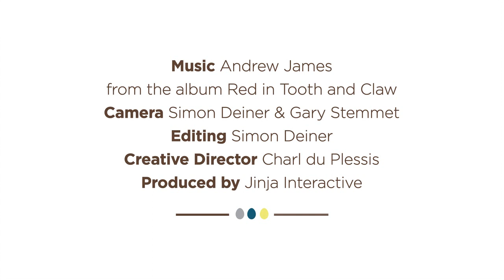Sanlam Investments FoodWineDesign Meet The Maker - Missibaba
Missibaba is a team of seven women based in Woodstock, Cape Town, all working away merrily to create beautiful handcrafted leather accessories.
From bags to clutches to wallets and belts, each piece
is unique, with owners and fans of the brand referred
to as 'Missibabas' themselves.

The label was established in 2005 by leather aficionado Chloe Townsend. Passionate about South Africa and supporting local industry, Chloe opened her studio in the heart of what used to be Cape Town's once healthy textile industry. Her vision was to surround herself with the best craftswomen in the country and create something proudly and extraordinarily South African.

Today the inimitable Missibaba brand is a playground for all things leather, where Chloe and her team continue to experiment as far as their imaginations will take them,. As befits Chloe's philosophy, most of Missibaba's leather is sourced locally in Cape Town with special bits and pieces sourced in Argentina, India and England.